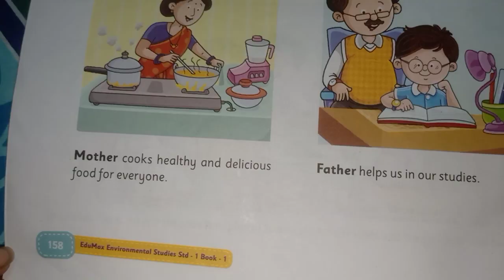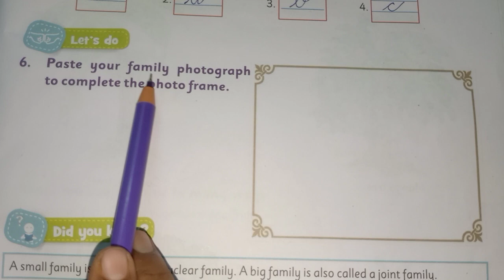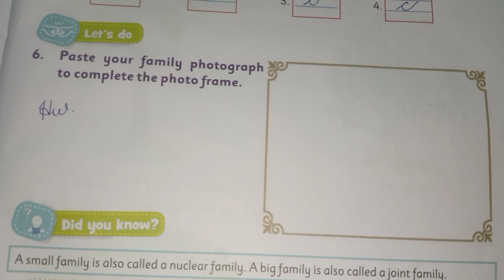EVS chapter no.5 Family notes video